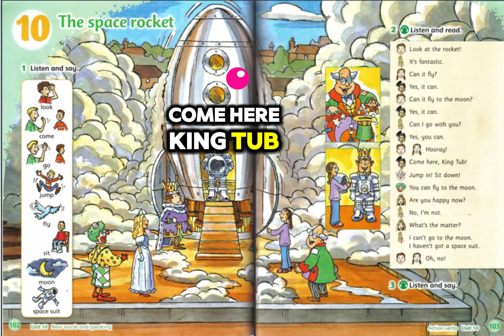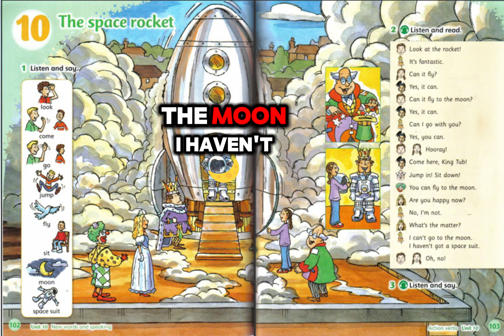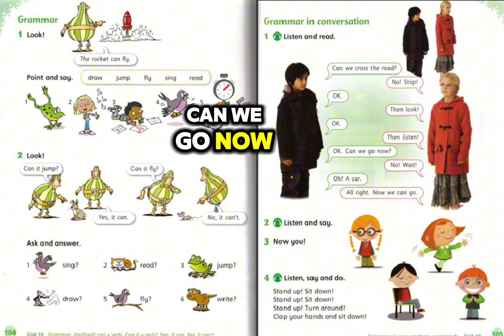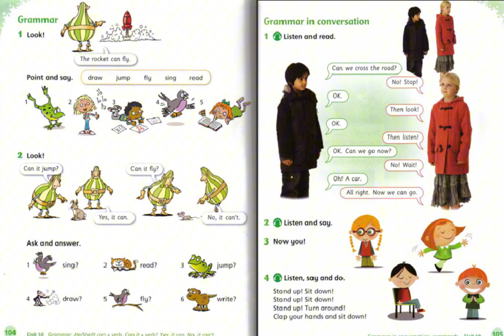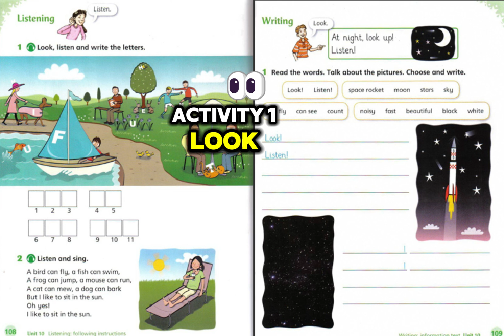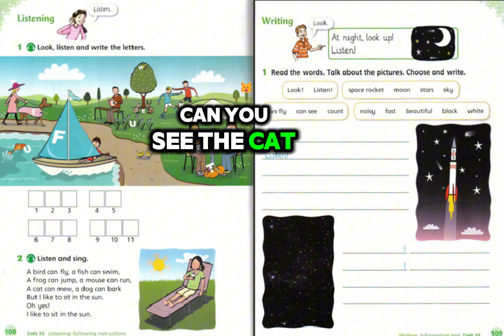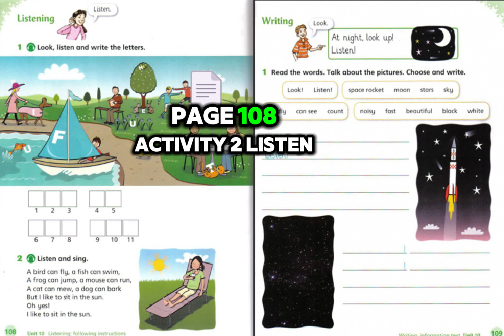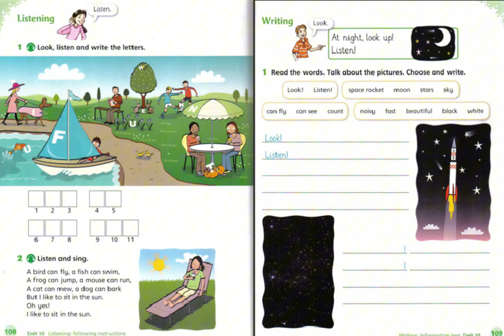English world 1 Unit 10 /The space rocket. action verbs